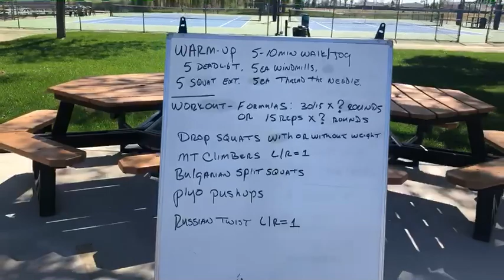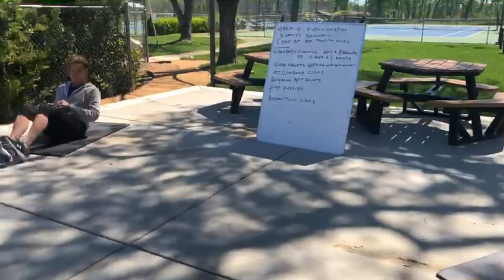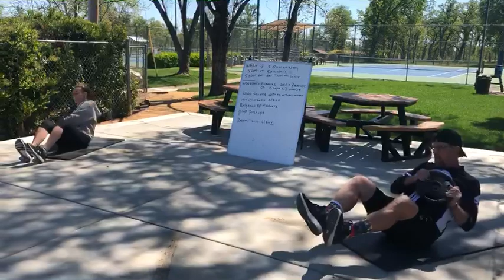April 6, 2020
Bootcamp with Kama and David